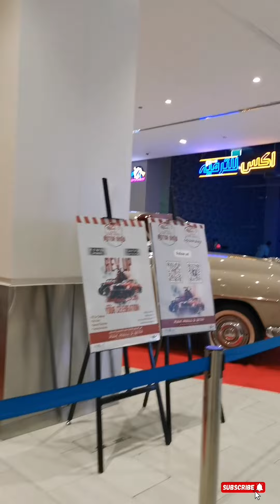RAK MALL Motor Show❤️❤️mersiminnu vlog ❤️❤️